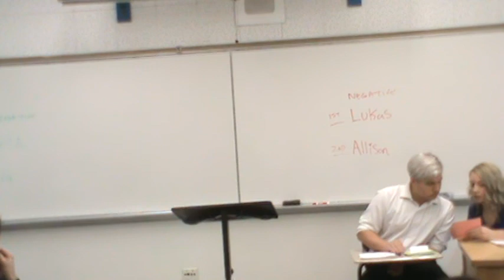1NC Electoral College